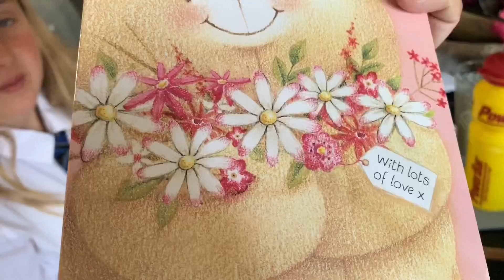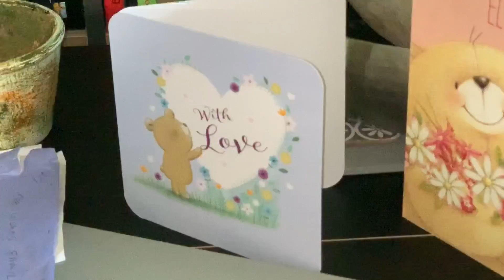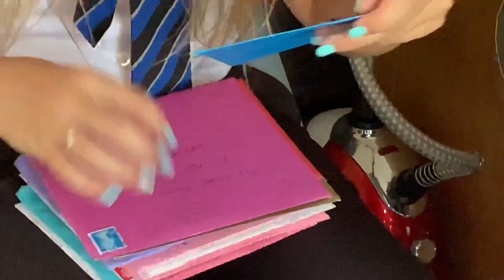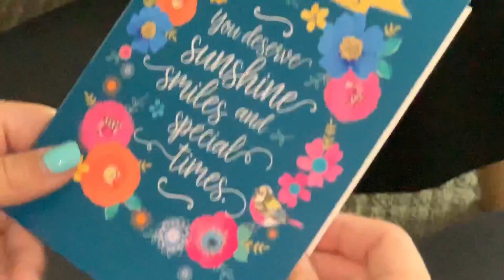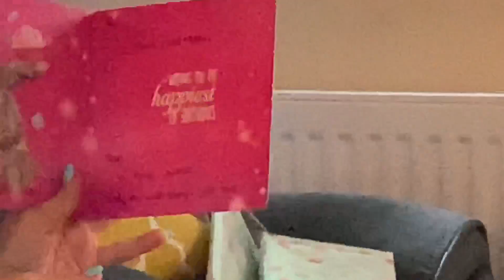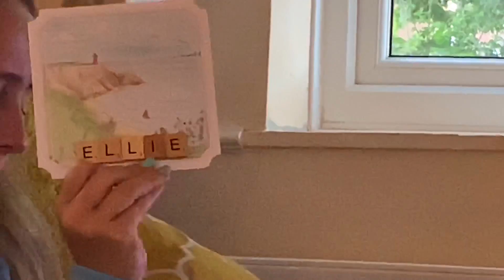Birthday Card Haul - 14th edition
A slight repeat at the start but I wanted to have all the bearfam Birthday cards sent to Baby Bear 🐻 shown being opened in the same vlog for posterity 🥰
Thank you so much for your generosity and kindness. I felt honoured to feel the warmth and love 💖
So here goes Baby Bear’s 14th Birthday card haul!! 🎂🎉🥳❤️🐻❤️🥳🎉🎂